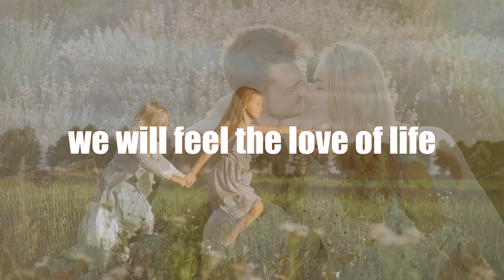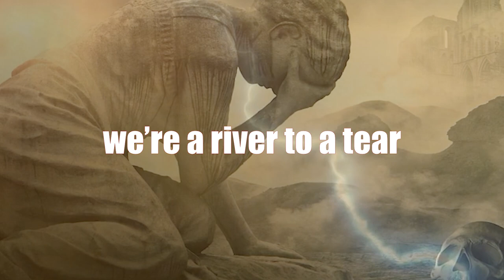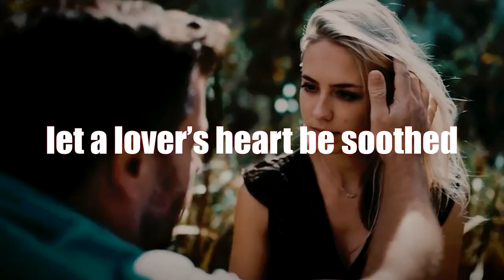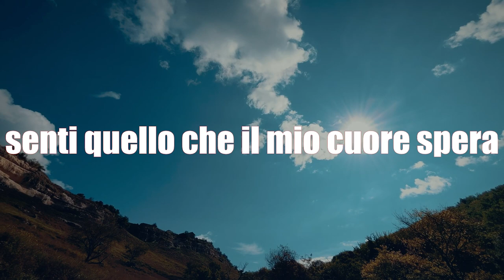Music Video Editing with lyrics by Md Farhad Ali (for DS)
This is a music video of Australian singer Danielle Soccio edited by Ali Studio. Let me know what other style preferences you might have, I'm committed to making videos just the way you like them.  100% client satisfaction is our only objective.